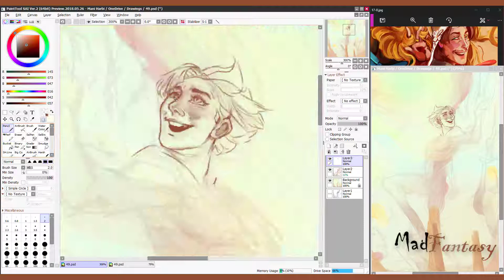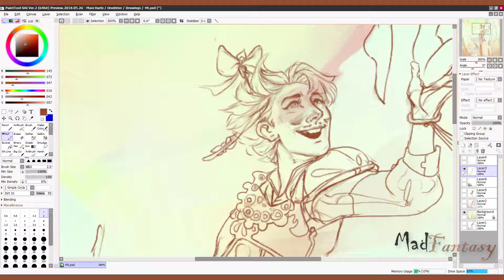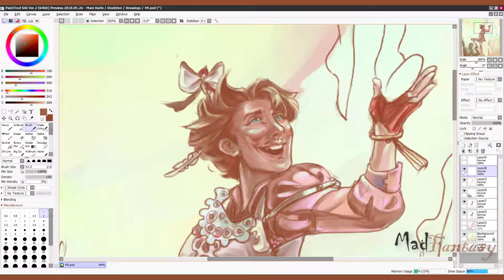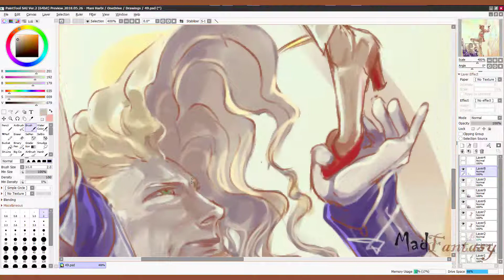Feet on Solid Clouds (Speed paint)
Imma simple one layer consumer trying many.